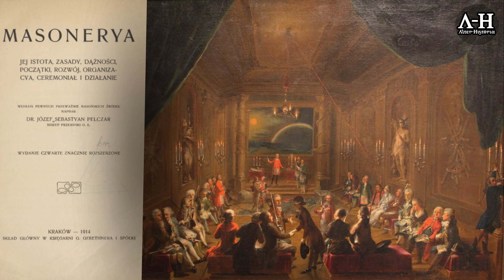JAK SIĘ ZOSTAJE MASONKĄ / św. bp J. S. Pelczar: MASONERIA / Rozdział XIII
Wspieraj kanał Alter-Historia
Kup moją książkę
Można nas polubić także na innych portalach społecznościowych